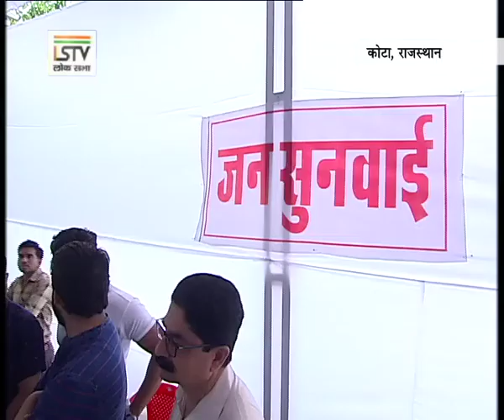कोटा-बूंदी में जनसुनवाई का आयोजन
अपने संसदीय क्षेत्र कोटा बूंदी में तीन दिनों तक जनसुनवाई का आयोजन किया. इस दौरान कई जनसमस्याओं का मौके पर ही निपटारा कर दिया गया.